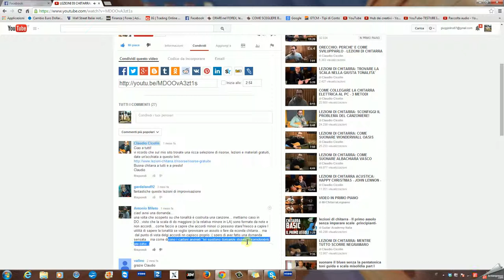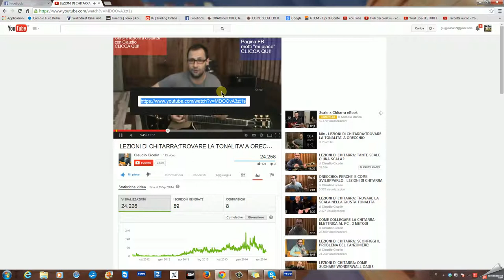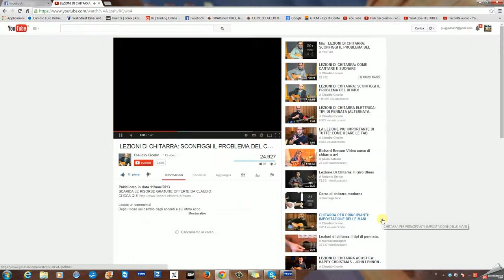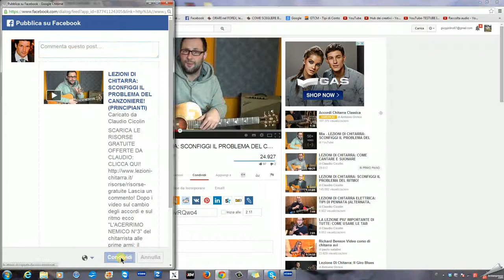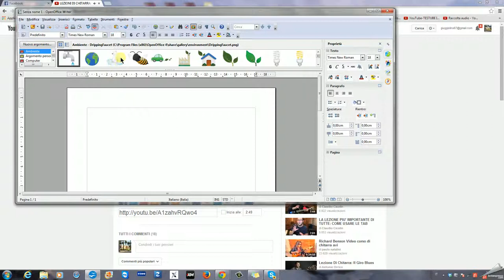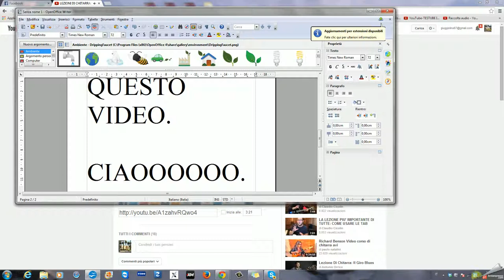2014-04-26 23h01_14